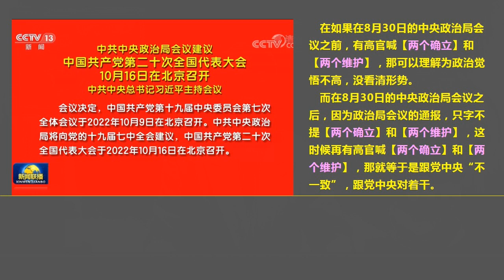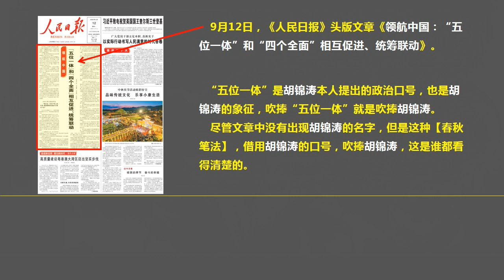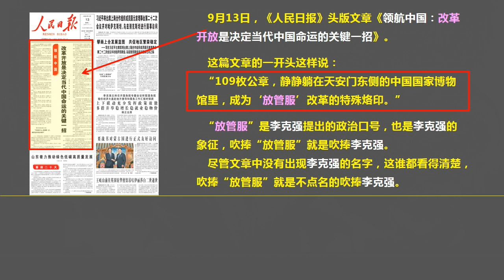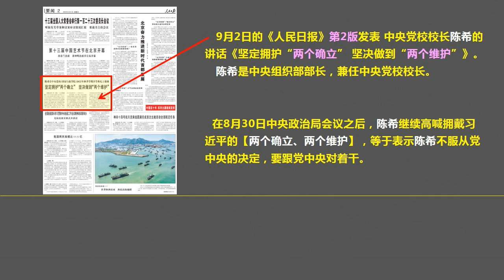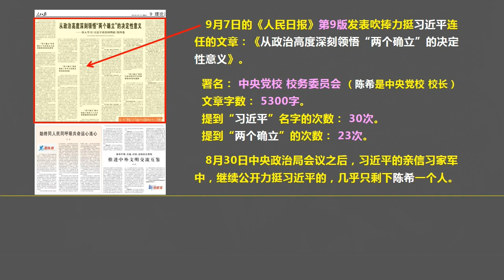习家军里 他的行为最为怪异，他是“捍卫习近平”？ 还是“为了自己”？（2022.9.13）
森哲深谈（2077）： 习家军里 他的行为最为怪异，他是“捍卫习近平”？ 还是“为了自己”？